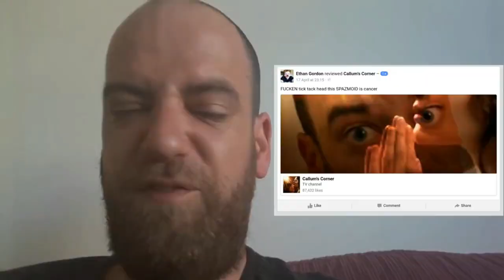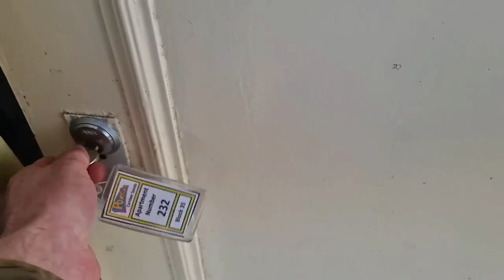Callum's Corner tries to have boom boom with Katie Hopkins but gets beaten by NIGEL BLOODY FARRAGE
I got this idea from someone in the comments. Thank you so much for that, you're a legend.